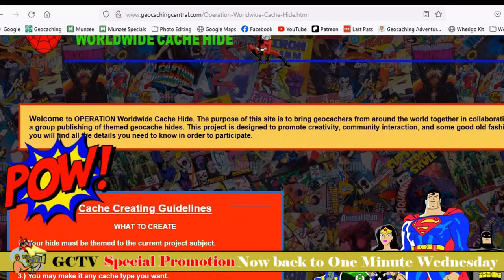An Operation Superheroes One Minute Wednesday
We stumble upon the greatest cache of all times and then...Boom! A Special Promotion!